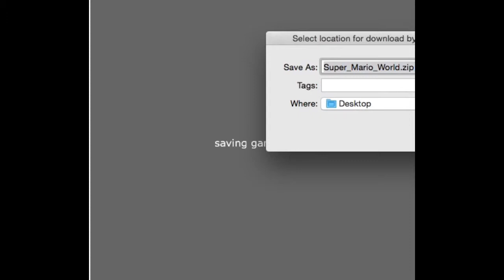Super Mario world part 6